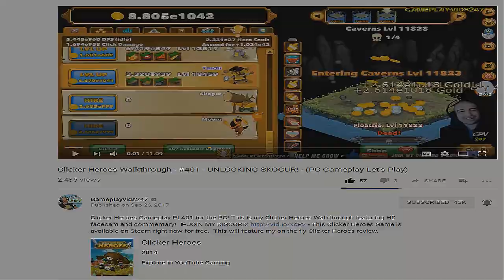Clicker Heroes Walkthrough Guide: Part 481 - UNLOCKING YACHIYL! - PC Gameplay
Clicker Heroes Walkthrough Guide: Part 481 - UNLOCKING YACHIYL! - Clicker Heroes PC Gameplay